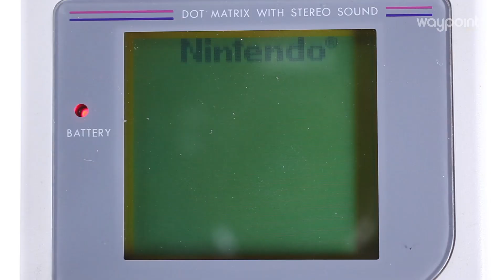Inside the Nintendo Game Boy: Arcadia - Waypoint Pilot Week!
Modern gaming owes so much to Nintendo's Game Boy, a handheld with beefy battery life and serious design talent behind its most beloved games.